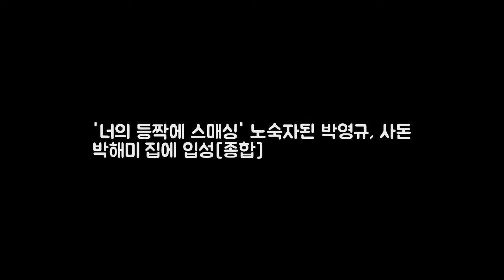너의 등짝에 스매싱 노숙자된 박영규 사돈 박해미 집에 DKO 뉴스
OSEN=김은애 기자] 황우슬혜와 줄리안이 한국으로 돌아온 가운데 박영규가 노숙자가 됐다. 이에 그는 결국 사돈 박해미 집에서 살게 됐다. 5일 오후 방송된 TV조선 너의 등짝에 스매싱에서 박슬혜(황우슬혜)와 박왕대(줄리안)가 한국으로 돌아왔다. 박슬혜는 엄마가 출가한지 모르고 있는 상황. 박영규(박영규)는 엄마가 템플스테이를 하러갔다고 둘러댔다. 박영규는 오랜만에 돌아온 박슬혜에 애틋함을 드러냈다.